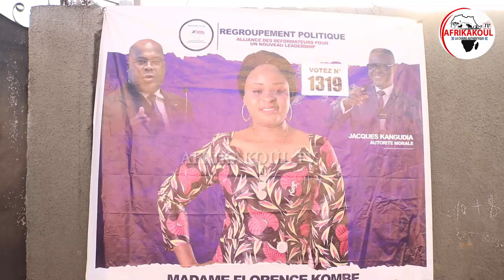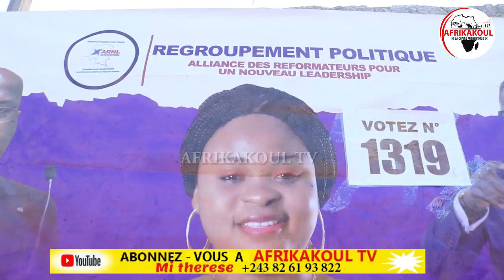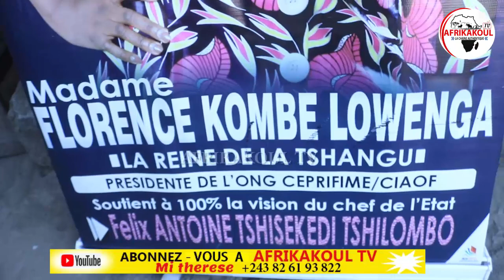🛑DIRECT EXPLOIT NA TSHANGU...1319 CONFIRMÉ